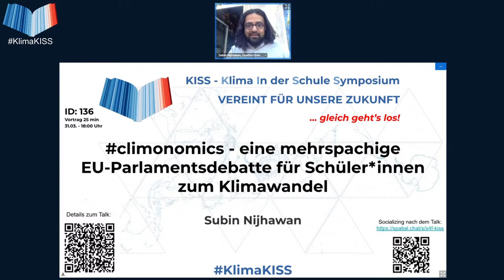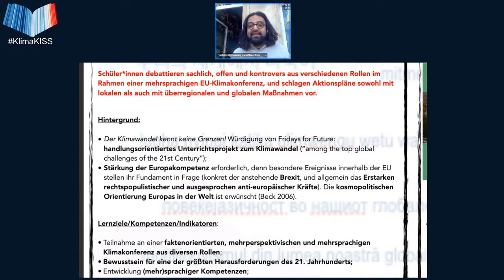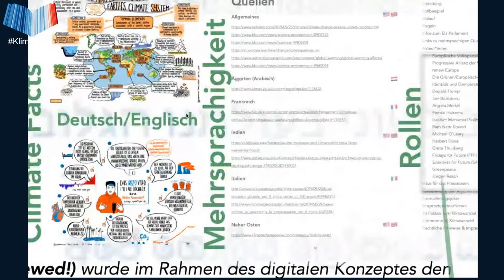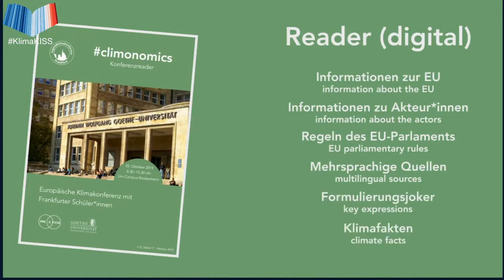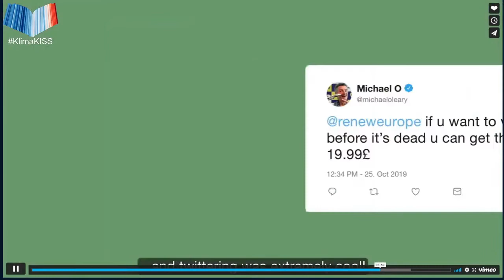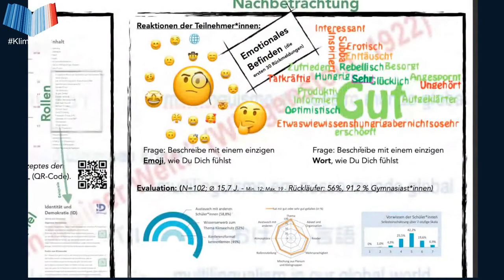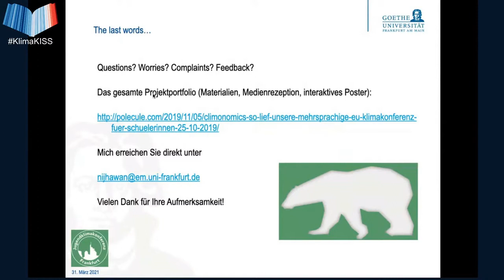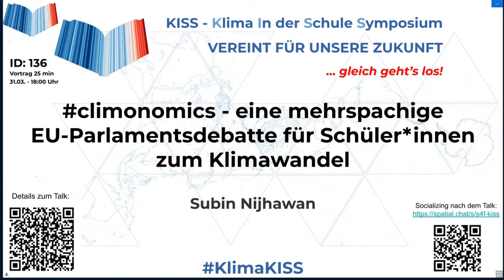climonomics - Klima in der Schule Symposium Ostern 2021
Dieser Vortrag von Subin Nijhawan wurde am 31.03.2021 aufgenommen als Livestream auf dem KISS - Klima in der Schule Symposium der Scientists 4 Future.
climonomics - eine mehrspachige EU-Parlamentsdebatte für Schüler*innen zum Klimawandel